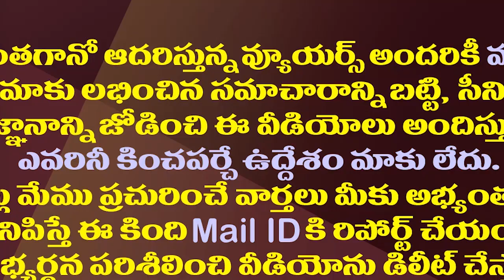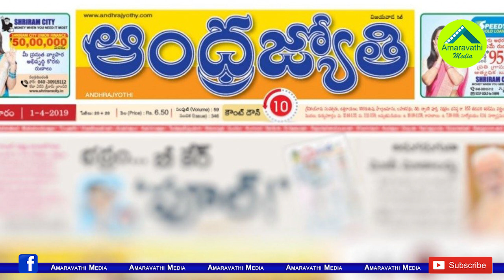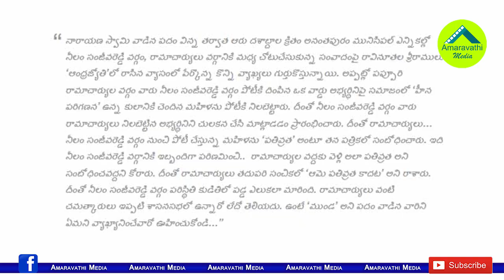జగన్ అర్జంటుగా ఆ పనిచేయాలట..ఆంధ్రజ్యోతి ఆర్కే కవ్వింపు| ABN Radhakrishna's Strange Demand To Jagan